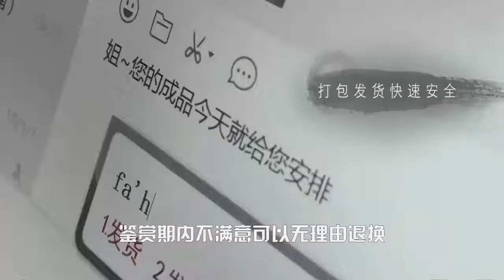珠宝店的灯光太“魔性”！2000的翡翠戒面，居然看出5000的效果！